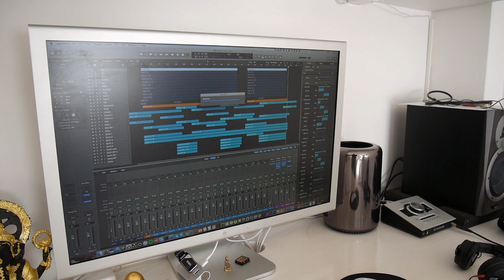Lack of vision | vlog #706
Music - AnjelCity2 - Shape of you (Future Bass Remix) - Coming soon

We went to Ikea to buy the missing stuff of Ashia's bedroom
We went for a walk in the hood with my girls then I mixed a few songs
I did a little inspire talk on the lack of vision.
Then my cousin Cristiano was around so we went to Este Oeste and got really full

15mm Leica lens
25mm Leica lens
42,5mm Leica lens